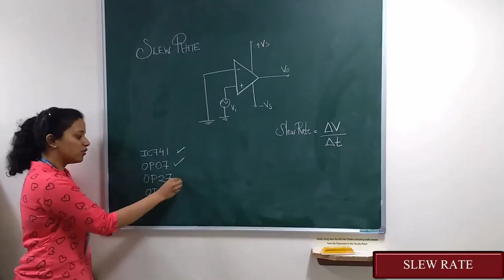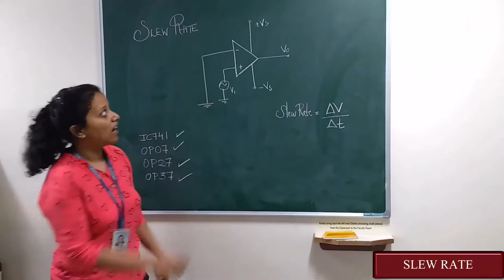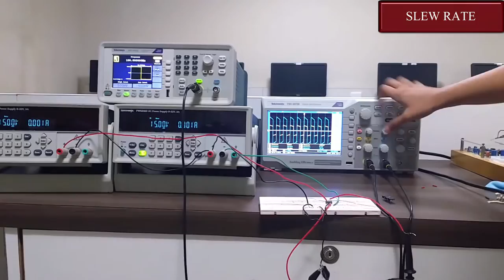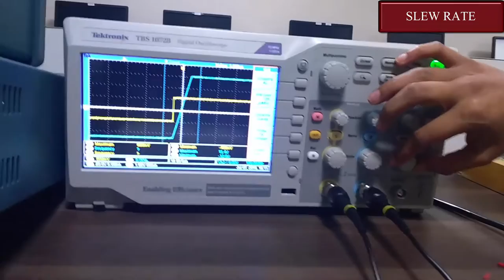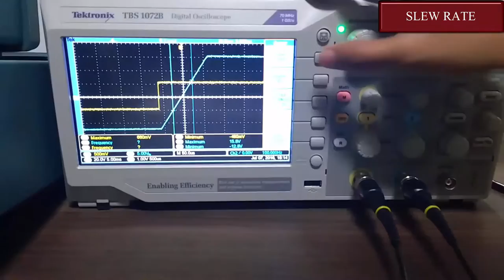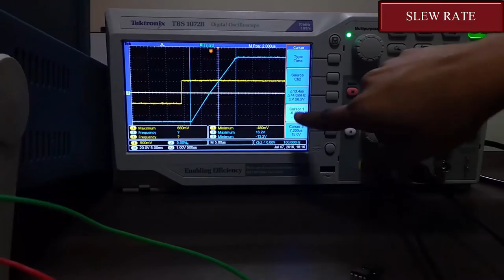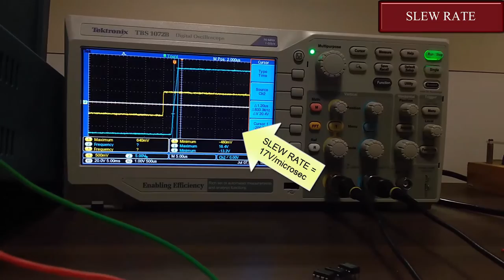5_slew_rate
In this video,we have compared the slew-rates of four different operational amplifiers .The  slew-rates offered by the OP-AMPS(IC-741,OP-07,OP-27,OP-37) is verified with the datasheet and the better slew-rate offering OP-AMP is observed.

Slew-rate:Slew rate is the maximum voltage change per unit time in a node of a circuit, due to limited current sink or source. The SR of a circuit is limited by its slowest node, i.e., the one with the smallest Slew rate.

Application:It determines how fast a circuit can charge or discharge the next stage.